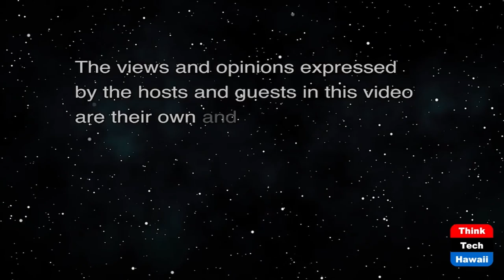Cost of Politicizing Health and the Economy (The Rule of Law in the New Abnormal)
Causes and Impacts of Politicized Choices.  The host for this show is Chuck Crumpton.  The guests are Benjamin Davis and David Larson.

Causes and impacts of politicizing health, economy, education and other policies.